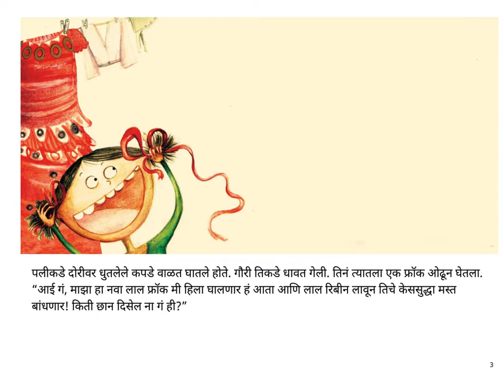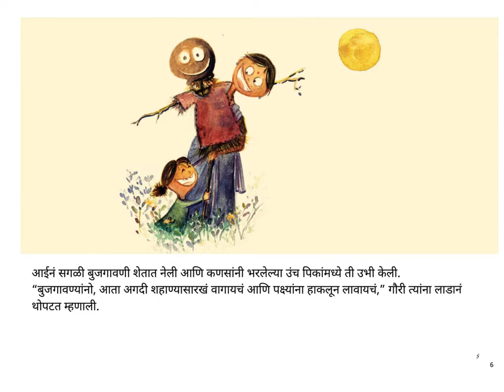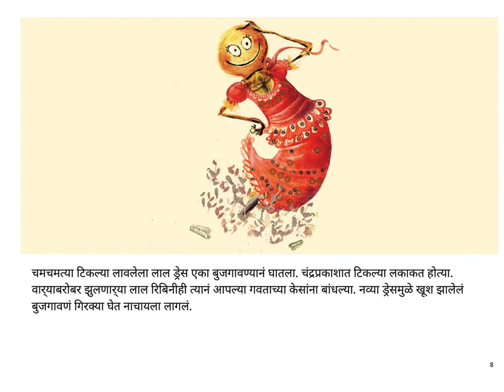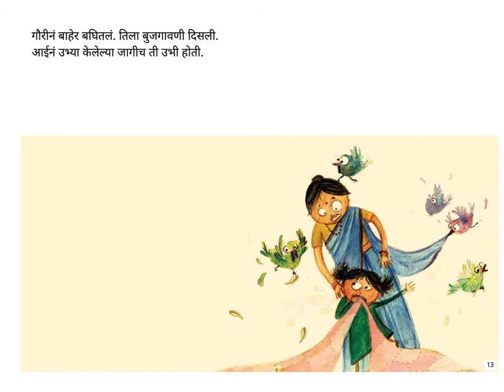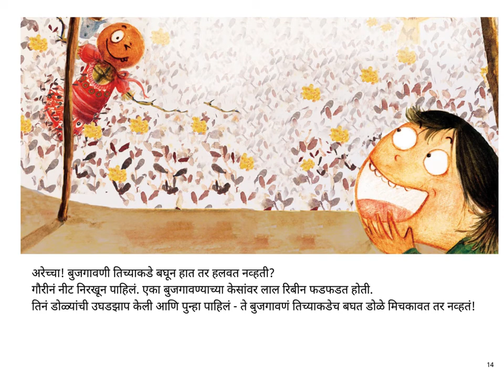Bujgawnyanchi Varaat (The Scarecrows on Parade) - Marathi Story - Pratham Books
Scarecrows are put up in fields to scare away birds and animals. But little Gauri thinks otherwise!

Funny story written by Shamim Padamsee, translated into Marathi by Varsha Gajendragadkar, Illustrated by Tanaya Vyas and published by Pratham Books. Narrated by Asawari Doshi.